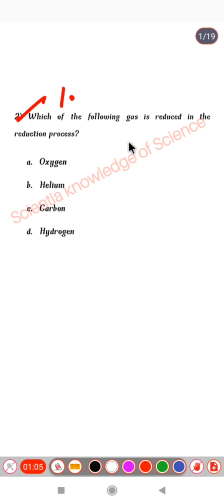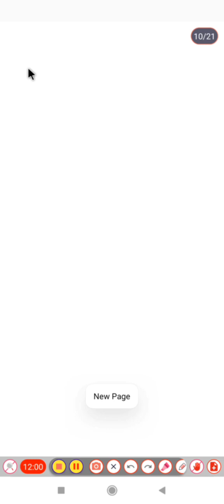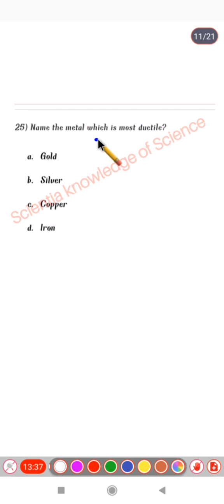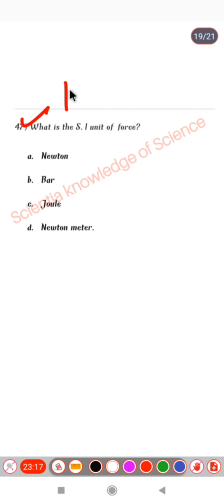MCQ-9 # PSTET 2023 SCIENCE 🧪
Welcome to Scientia - knowledge of the Science

 Full discussion of the MCQ - 9

 According to the syllabus.

Here,I will provide you free course of PSTET/ CTET/ETT cadre|Master cadre  Science .

Scientia - knowledge of Science# Ett cadre 2023 # PSTET 2023